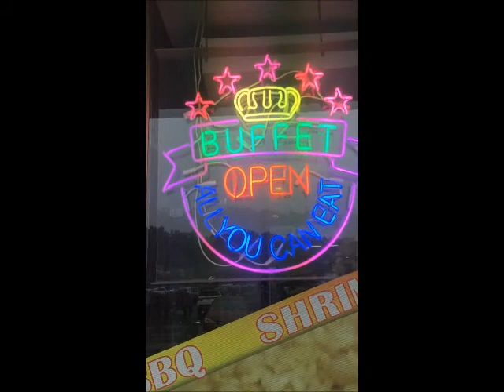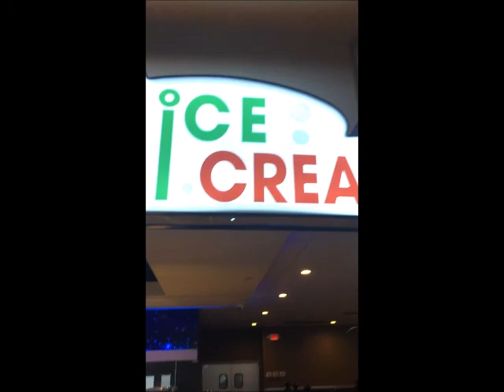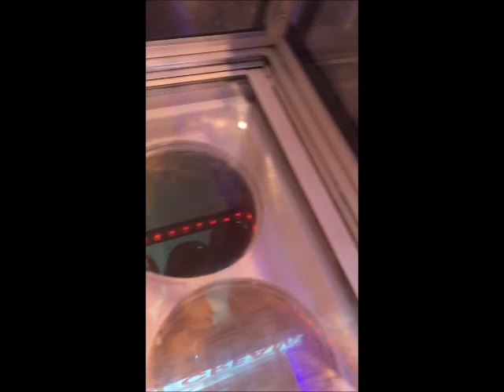Labor day Weekend Lunch Buffet 2018-End of Summer Fun & Food Frolic